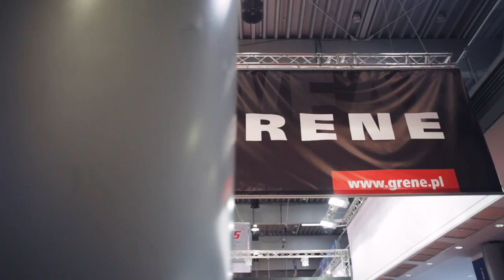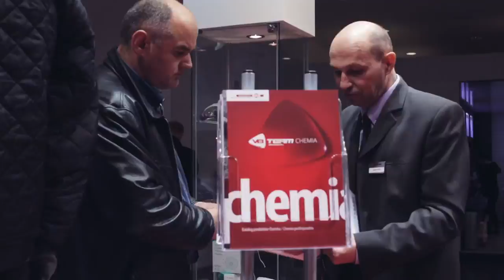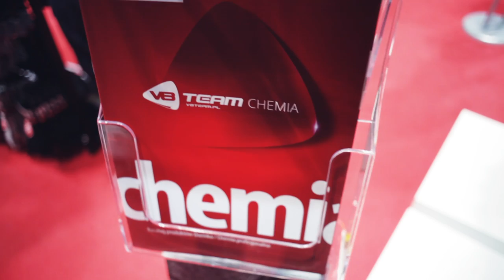Targi Sawo Poznań 2014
SAWO Poznań 2014 - relacja V8 Team , Grene Dystrybucja